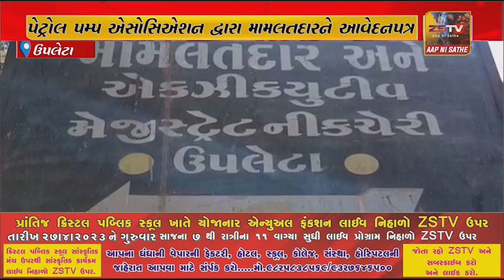ઉપલેટા શહેર અને ગ્રામ્ય વિસ્તારમાં બાયોડીઝલના વેચાણનો વિરોધ કરી પેટ્રોલ પમ્પ એસોસિએશન દ્વારા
ઉપલેટા શહેર અને ગ્રામ્ય વિસ્તારમાં બાયોડીઝલના વેચાણનો વિરોધ કરી પેટ્રોલ પમ્પ એસોસિએશન દ્વારા મામલતદારને આવેદનપત્ર